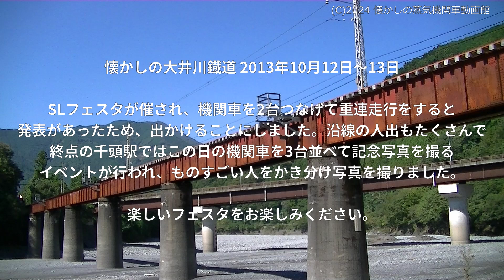懐かしの大井川鐡道 2013年 秋のSLフェスタ 重連運転！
2013/10/12 SLフェスタ重連運転
SLフェスタが催され、機関車を2台つなげて重連走行をすると発表があったため、出かけることにしました。沿線の人出もたくさんで人気をよさを感じました。終点の千頭駅ではこの日の機関車を3台並べて記念写真を撮るイベントが行われ、ものすごい人をかき分け写真を撮りました。
重連運転 C11190＋C11227  単独運転 C108

このころはトーマスがいない普通のSLでした。

00:00 オープニング
00:19 青部－崎平駅間 第2橋梁
00:52 抜里－川根温泉笹間渡駅間 第1橋梁
02:09 地名－塩郷駅間
03:23 抜里－家山駅間
04:32 福用－神尾駅間
05:10 五和－日切駅間
05:51 千頭駅
05:57 崎平－千頭駅間 第3橋梁